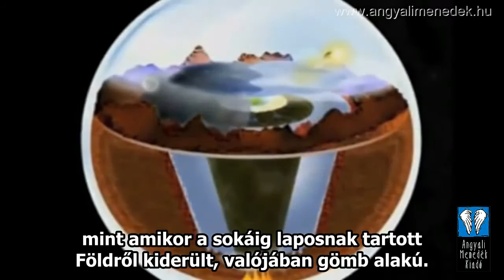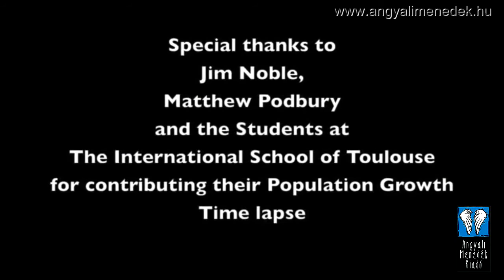Főnix Generáció - Kingsley Dennis, prof. László Ervin szellem utódja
Főnix Generáció - Kingsley Dennis, prof. László Ervin szellem utódja. Könyv

A Főnix Generáció eljövetele olyan léptékű változást hoz az életünkbe, mint amikor a sokáig „laposnak” tartott Földet hirtelen gömb alakúnak láttuk. És amikor ez a pillanat elérezik, valószínűleg azt gondoljuk majd, hogyan is hihettük eddig másként!

A könyv azt hivatott megértetni, hogy mi vár ránk, és mik azok a lehetőségek, melyek átformálhatják a jövőt. Azt a jövőt, amely minden bizonnyal a történelemben soha nem látott, példa nélküli világot hoz számunkra.

Az elkövetkezendő évtizedekben lezajló átmenet, melyet Kingsley kvantum reneszánsznak nevez, nem úgy következik be, mint az Ősrobbanás, hanem sokkal inkább olyan lesz, mint egyfajta organikus kibontakozás.

Szemtanúi lehetünk egy új generáció ébredésének, akik egy új globális társadalom építőmestereiként lépnek a világ színpadára. A dolgok grandiózusabb evolúciós mérlegén mindez úgy történik majd, mintha a Föld hirtelen virágba borulna.

A Szerzőről:
Dr. Kingsley L. Dennis jövőkutató, szociológus és nem utolsó sorban számos nagy sikerű könyv szerzője, mint a New Consciousness for a New World, a New Revolutions for a Small Planet, az After the Car, és a László Ervin filozófus professzorral karöltve készült Dawn of the Akashic Age című mű. Korábban a brit Lancaster Egyetem Szociológia Karán, majd az egyetem Mobilitás Kutatóközpontjában dolgozott.

Számos publikációja jelent meg a társadalom jövőjével kapcsolatban, ezen belül a technológia, a média és kommunikáció előrehaladásáról, globális problémákról és a társadalom tudatos fejlődéséről.

Egyetemi tanárként az egész világot bejárta.